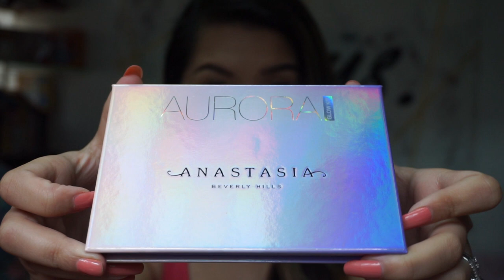FAVORITE HIGH END HIGHLIGHTER | SWATCHES + REVIEWS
Hello Beauties!

Here are my two favourite high end highlighter I hope you guys enjoy this video.

*BECCA*
Shimmering Skin Perfector® Pressed Highlighter
Opal: A universally flattering neutral, white gold with soft pink pearl.

*Anastasia Beverly Hills Aurora Glow Kit*
Eclipse (Pink champagne pearl with a peach reflect)
Luna (Mother of pearl with an icy-orchid reflect)
Spectra (Sparkling lilac pearl with an iridescent blue-green reflect)
Helia (Yellow-gold pearl with a turquoise reflect)
Orion (Blue pearl with a purple amethyst reflect)
Lyra (Rose gold pearl with a champagne-orchid reflect)

❤ SOCIALS  & CONTACTS❤

$10 OFF *CODE* :  FROST

Track: Fluencie - Guard Down (feat. Daym)